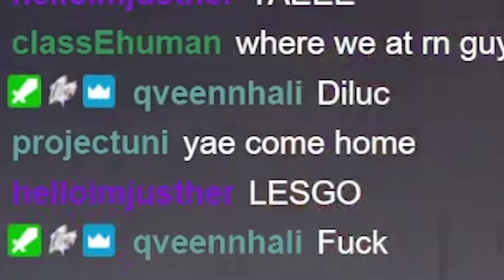OVER 500 SUMMONS FOR C6 YAE MIKO | Genshin Impact